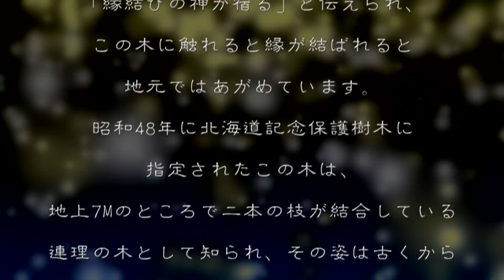Enkatsura forest park. Otobe is at peace with nature.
動画制作 INSTINCT VISION FILMS
富岡地区の国有林の中にそびえ立つ樹齢約５００年、高さ約２５M、幹の周囲が最大５．­５Mの巨木「縁桂」。
「縁結びの神が宿る」と伝えられ、この木に触れると縁が結ばれると地元ではあがめてい­ます。
昭和４８年に北海道記念保護樹木に指定されたこの木は、地上約７Mのところで二本の木­が結合している連理の木として知られ、その姿は古くから男女の仲が睦まじいことを象徴­する樹木といわれています。
そのことから、縁結びの木として大切にされています。
是非一度おこしにいらして下さい。

乙部町ポータルサイト「とべとべおとべ」